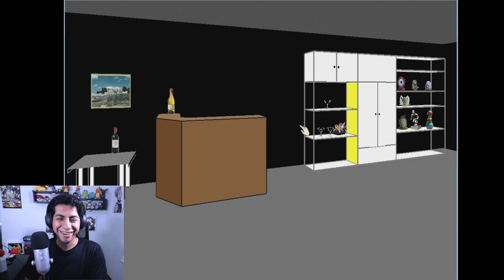FACADE BUT WE ARE A SIMP FOR GRACE!!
Who said being a simp doesn't work ;)